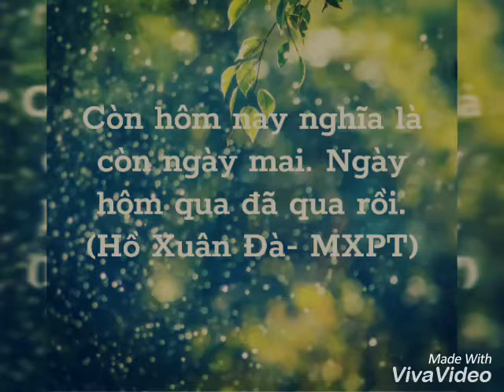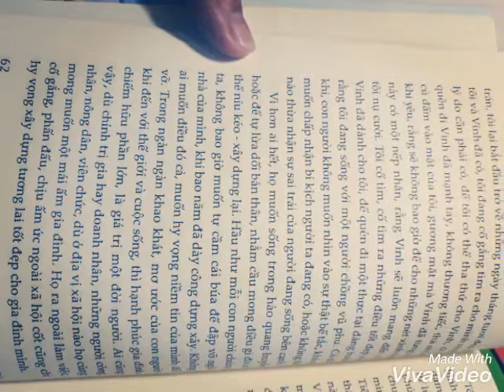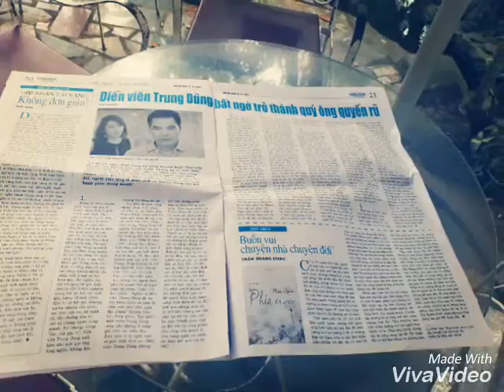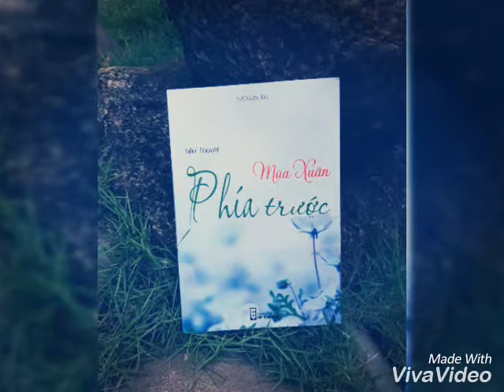Tác giả Hồ Xuân Đà- tiểu thuyết Mùa Xuân Phía Trước - NXBHNV năm 2018